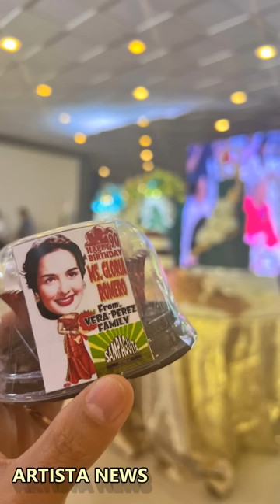FULL VIDEO GLORIA ROMERO 90TH BIRTHDAY CELEBRATION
gloria romero 90th birthday